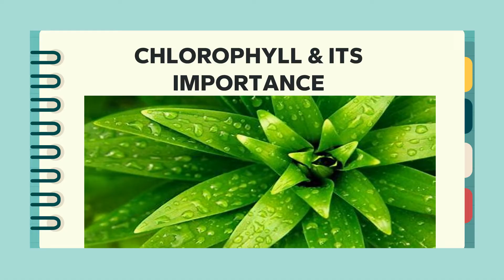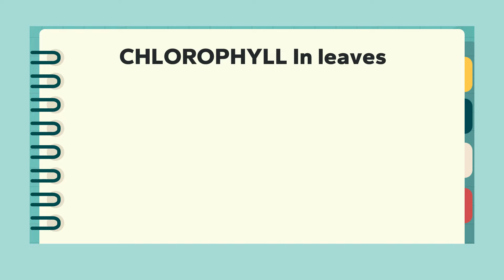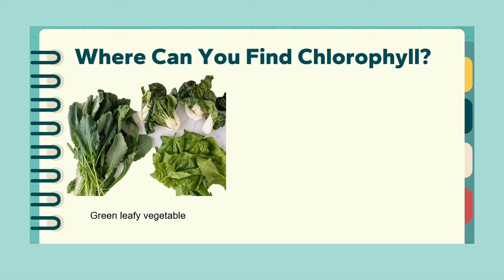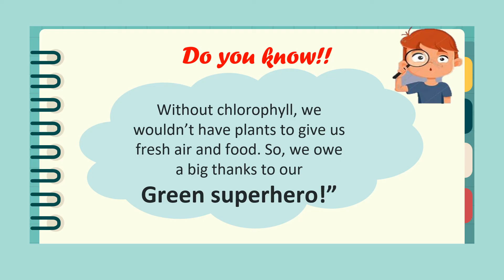Chlorophyll In Leaves |Reason of Green colour of plant |Importance of chlorophyll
Chlorophyll is a green pigment found in plants that plays a important role in photosynthesis. It absorbs light and converts it into chemical energy, which the plant uses to synthesize nutrients from carbon dioxide and water. This process not give energy to plant's growth but also produces oxygen as a byproduct.
# Chlorophyll importance # Functionofchlorophyll#Kidslearning#sciencefunfacts